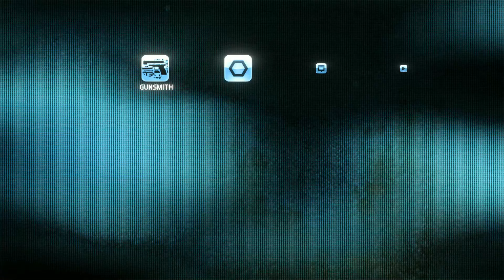GR: Future Soldier: Russia: Moscow: Invisible Bear - Ultra Cinematic Graphics [4K:RayTracing] 🔆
This game was pretty good overall the gameplay is fun but the writing is stupid simple don't know who were the writers for this game.

Using Reshade to bump up the graphics.